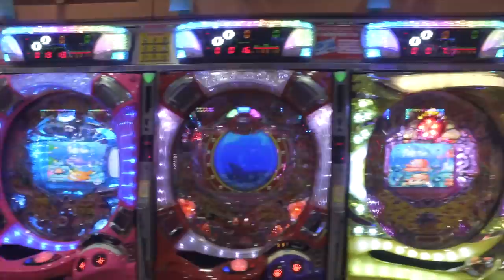Japan X Hong Kong: Bullet Trains and Junk Boats